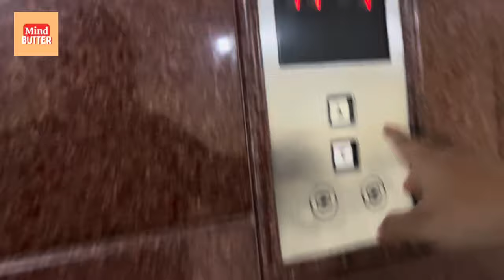Working Mom’s Office Day Vlog : Balancing Career And Family ❤️